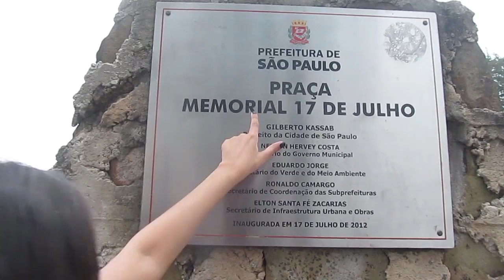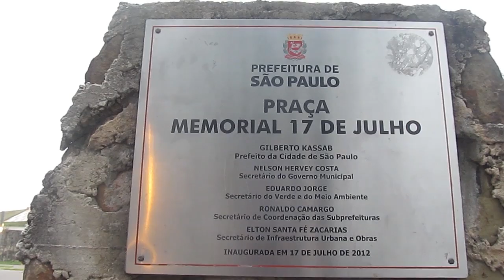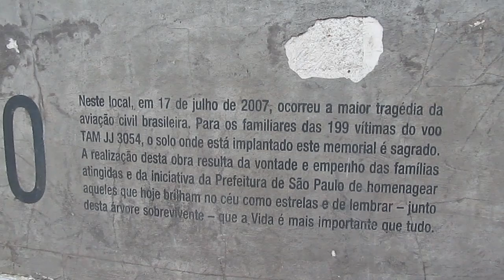Acidente em Congonhas